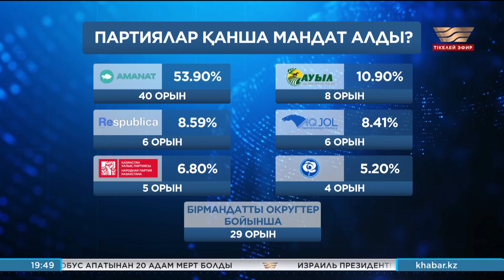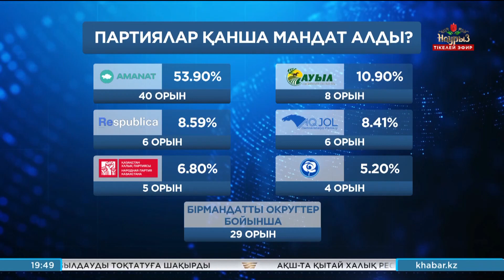Депутат болдым мінеки! «Біздің мақсат»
Бүгін сайлауда 5 пайызлық межені еңсерген партиялар өз аттарынан мәжіліс мандатын алатын азаматтардың тізімін жариялады. Бұл - Мәжілістің 8-шақырылымы жасақталды деген сөз. Ертең алғашқы отырыстары өтеді. Тізімде кімдер бар? Халықтың үмітін арқалған үміткерлердің қайсысы мәжілістен орын алды? 8 шақырылымның депутаттарының алдында қандай міндет тұр? Бүгін осы тақырыпта сөз қозғаймыз. Бұл Біздің мақсат.